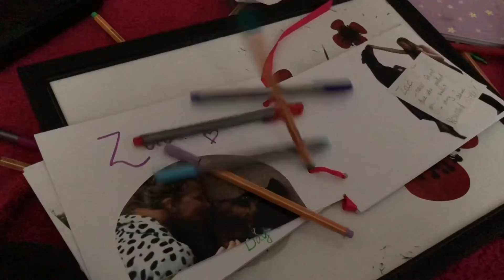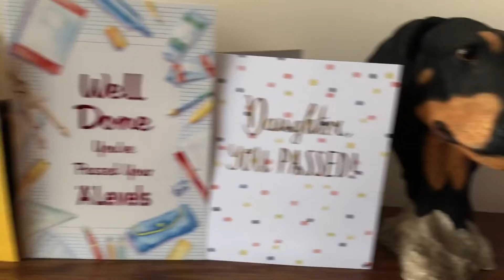A Few Seconds of Summer 2019! 🌻🛍🏖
Hellooooooo 👀

Collectively this video is a tribute to one of the most influential summers I have ever experienced. Ranging from simply catching up with friends and family, to learning to cook and getting a job, this summer has truly enabled my development as an individual. Not only did I gain independence, I became... Happy. 🥰

To clarify, this video is a collection of 1 second (approximately) clips from most days of the summer - but sometimes it was difficult to remember! However, maybe this video could additionally act as source of inspiration for things to do in summer 2020!

I hope you too had an exceptional summer.

Sky. 💗🌤

FAQs
How old are you? 19.
Where are you from? Lancashire, England.
Which A-Levels did you take? AQA Biology, AQA Maths, OCR Chemistry A.
What were your A-Level results? A*A*A*.
Why are you not at Uni? Getting a degree without a career would not make me happy. Do what makes you happy.
Why did you start this Studytube channel? To express my GCSE and A-Level revision-related advice more clearly than possible on my Studygram.